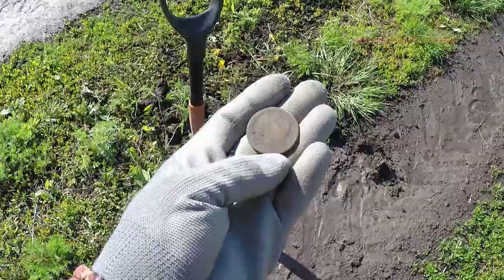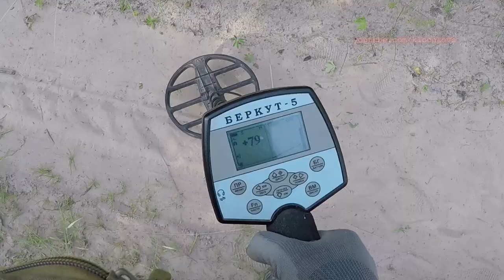Поиск монет Беркут 5 разведывательные выезды